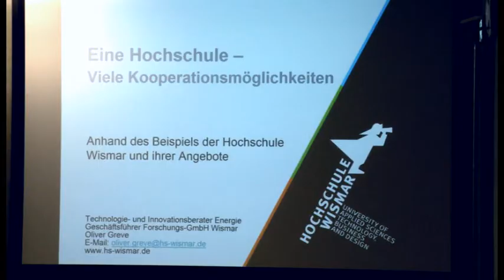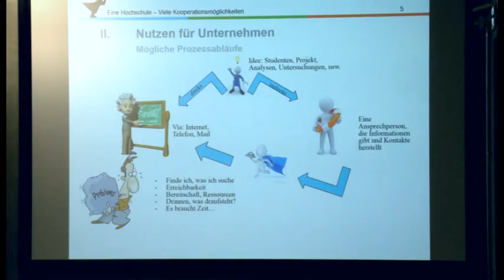Eine Hochschule - viele Kooperationsmöglichkeiten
Regionalmarketingverein und Hochschule Wismar geben gemeinsam einen Ausblick auf die Möglichkeiten